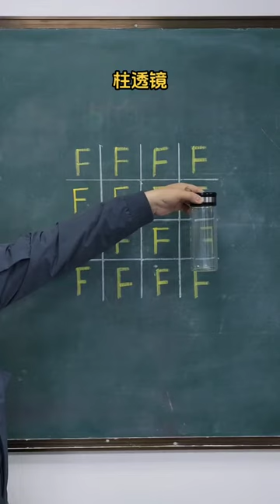Its horizontal section is a convex lens and its vertical section has the same thickness. Popular Sc